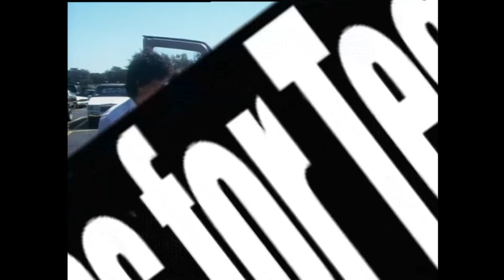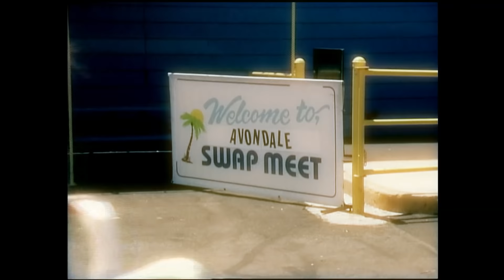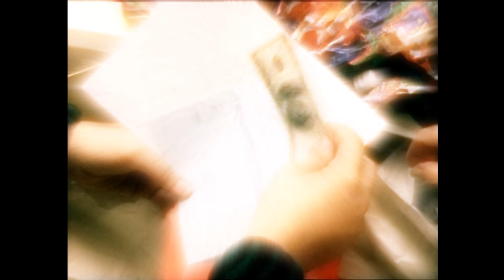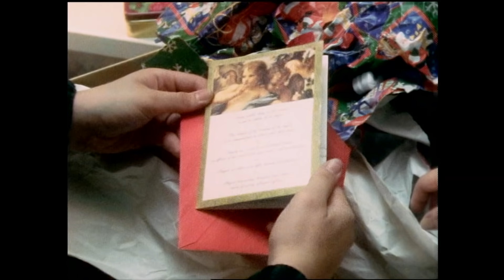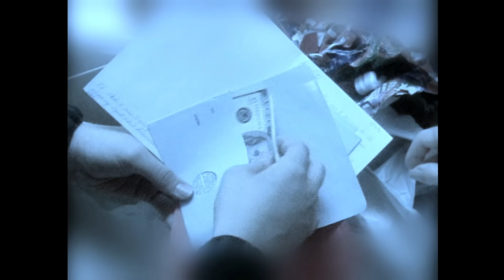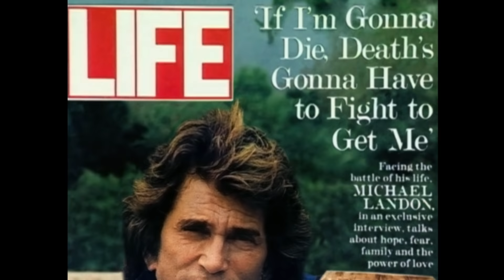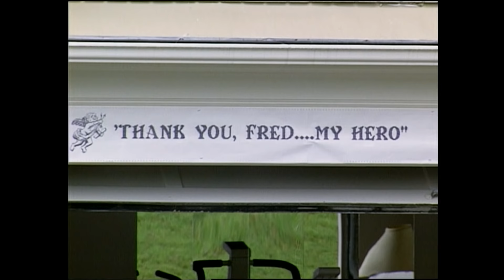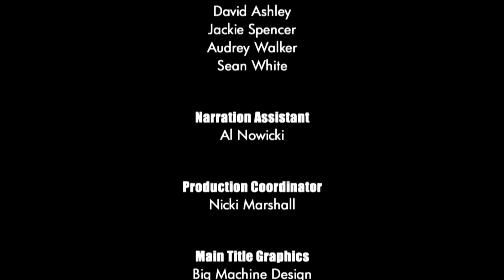Unsolved Mysteries with Dennis Farina - Season 8 Episode 8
This episode includes: Vice Cop, Searching for Morgan, Sign from Heaven, Pizza Bandits, Lucie's Last Fare and Loving's Lost Love.